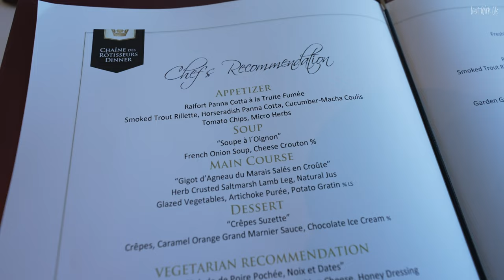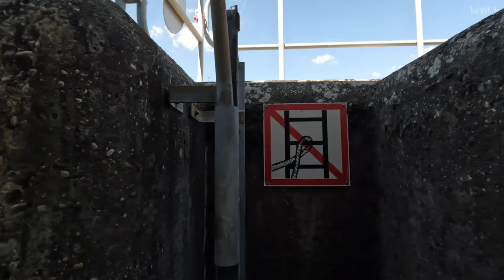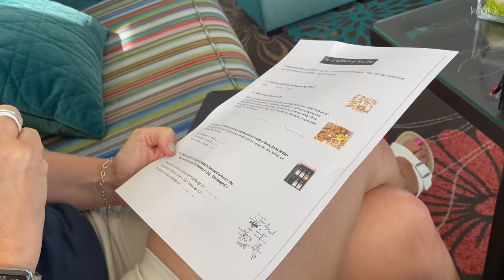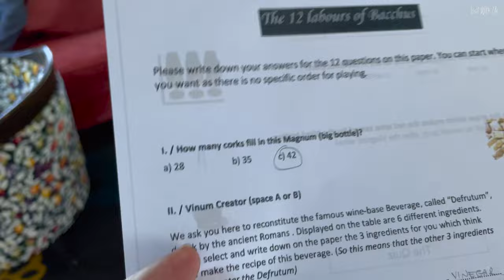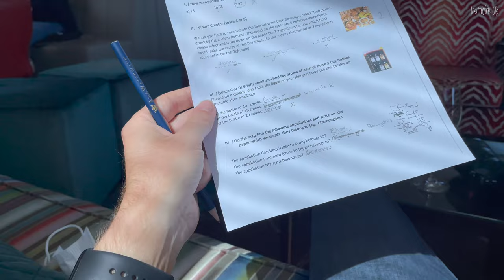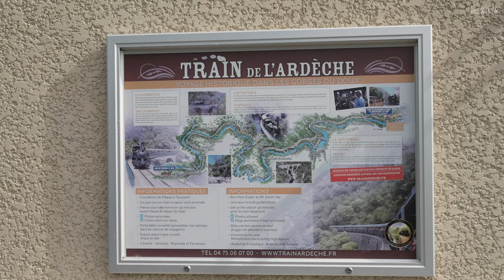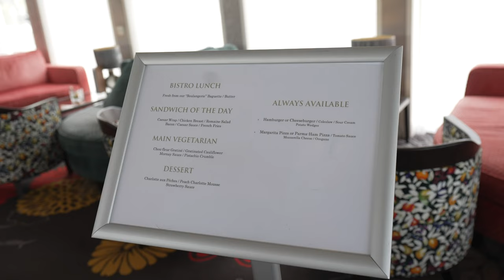AmaWaterways AmaKristina in Provence - the FRENCHEST cruise vlog ever! Part 2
Welcome back to our series covering our wine focussed river cruise down the Rhone in the stunning Provence region of France. In the second of three parts, we sail on the beautiful AmaWaterways AmaKristina through some of the most picturesque French countryside and sample some of the world famous wines that are produced here.

DO YOU WANT TO LEARN MORE ABOUT THIS PARTICULAR SHIP, CRUISE LINE OR VOYAGE?
We are very proud to be official Brand Ambassadors for Panache Cruises, the UK specialist in Elite Ocean, River, Expedition and Yacht Style cruising, founded by James Cole, one of the most recognised names in the cruise industry. Click on the link or give them a call on the number below and one of their dedicated Cruise Connoisseurs will discuss your perfect cruise.

Voluntary Disclosure:
We were invited on board as guests of AmaWaterways as Ambassadors of Panache Cruises, the UK luxury cruise provider. We paid for our own flights to France and received no fees or remuneration for producing media during and after this voyage from either of the aforementioned companies. Any resulting videos have been produced without influence or expectation from AmaWaterways or Panache (they genuinely just love what we do) and we had complete editorial and artistic freedom. Neither AmaWaterways or Panache have had no prior preview of this content and are watching for the first time along with you. All our videos contain our personal and unbiased opinion. Please ask us if you want to know more for more information on blogger/vlogger disclosure requirements. Thank you and we hope you enjoy the content as much as we did creating it. Rich and Helen.